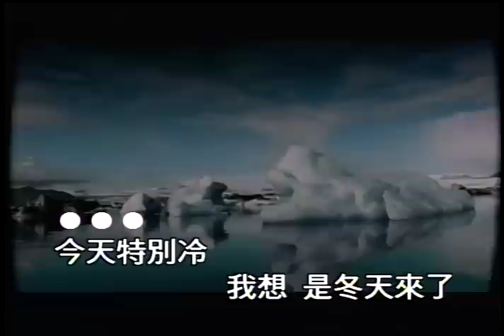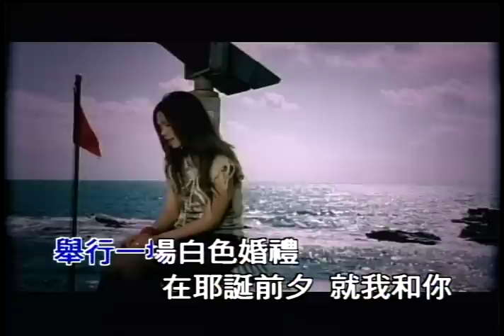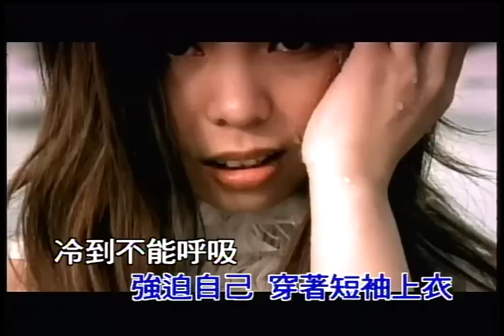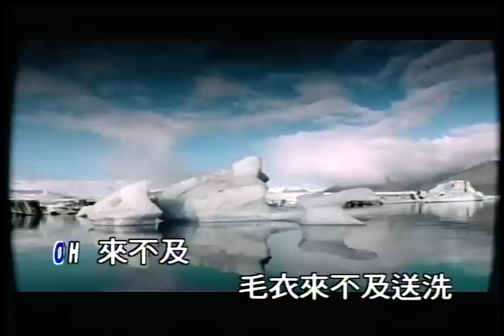許哲珮《白色婚禮》 karaoke